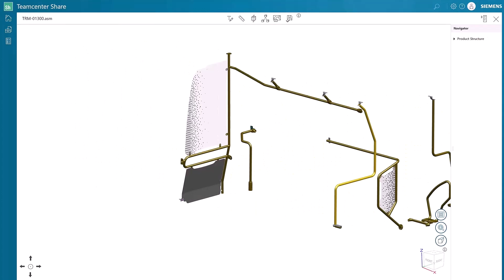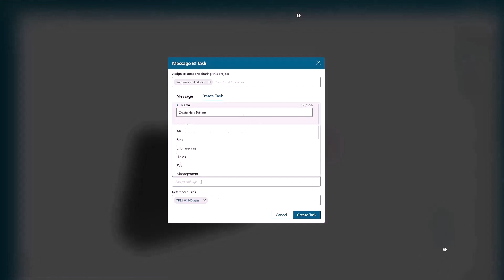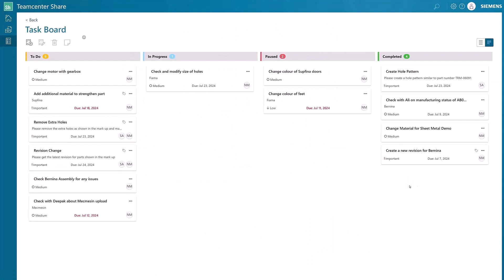What's new in Solid Edge 2025 | Teamcenter Share and Solid Edge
Start collaborating directly from the Solid Edge environment with your included access to Teamcenter Share. Share assemblies and track tasks seamlessly within Solid Edge, and create, edit and delete projects as needed. You can flexibly share and unshare projects with team members and create, reassign and close tasks as projects progress. Don’t let large files slow you down -- Teamcenter Share supports the upload of files up to 500GB, faster than ever before.

The Solid Edge portfolio, part of the Siemens Xcelerator portfolio, is an integrated set of powerful, comprehensive, and accessible tools that advance all aspects of the product development process. Solid Edge addresses today’s complex challenges with automated digital solutions that cultivate creativity and collaboration. By harnessing the latest innovative technologies in mechanical and electrical design, simulation, manufacturing, technical publications, data management and cloud-based collaboration, Solid Edge dramatically shortens time-to-market, provides greater production flexibility, and significantly reduces costs with its collaborative and scalable solutions.